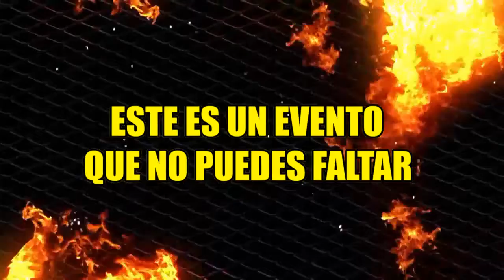SPOT REAL DE 14 2